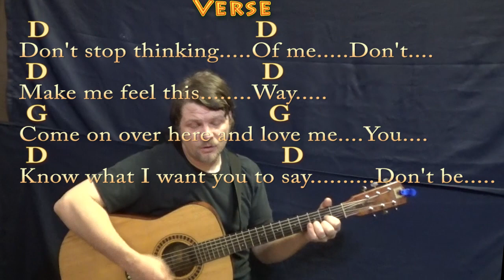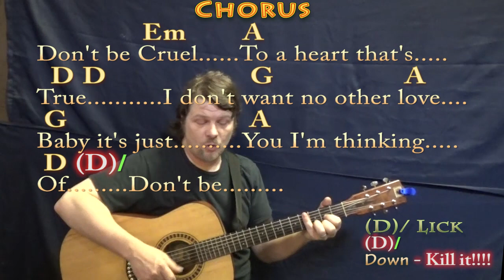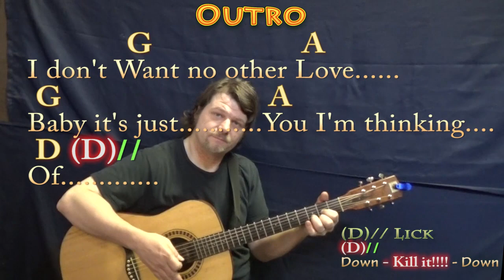Don't Be Cruel (Elvis) Guitar Cover Lesson in D with Chords/Lyrics - Munson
REAL KEY: This is the real key of D Major. Dedicated to one of my first youtube followers Alain Pinel….Who loves the original how to play tutorial and Elvis! :) HOW TO PLAY TUTORIAL for STRUM GUITAR .MUNSON BRIGADE SHOUTOUT! .This video brought to you in part by the "Munson Brigade" ... Many thanks to Ann DiBenedetto, Vermell Vain, Rich C, Brett, Will Sword, Jason PH, Arlene Krassner, Jeanette Adams, Norman Emery, Leopoldo del Castillo-Olivares, Tree of Broken Hearts, Jim in Chicago, Gemma L. Salt, Sophia Peaslee, Kurt Friedrich, Kris Meyer, Paula David Gautreau, Rhonda Markham, Brenda Gillam, Cara, Rupert Cheek, Chris Garcia, John A Lawler, Bill Gillott, Glenn & Donna Scott, Peter Bellinger, Dinah N. David, John B, Jason PH, Cheeky Promo, A Sheep No More, and Brett Whiteside!!! munsonmusiclive music lesson cover SONGBOOKS